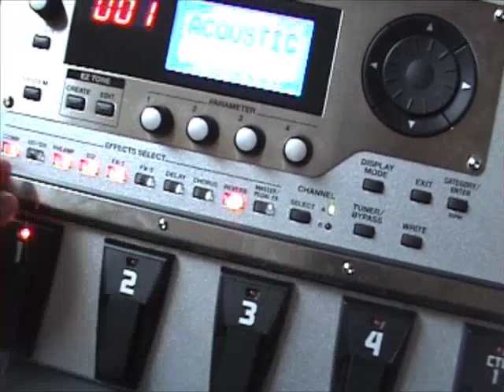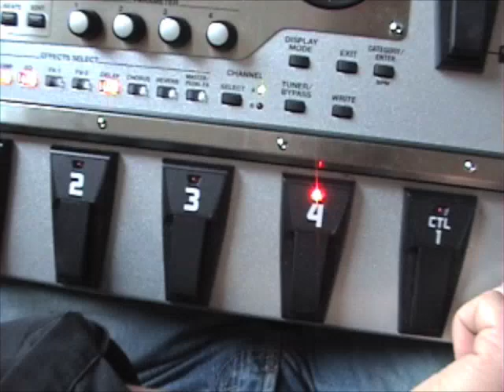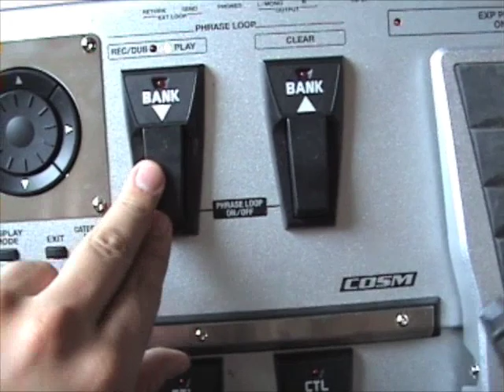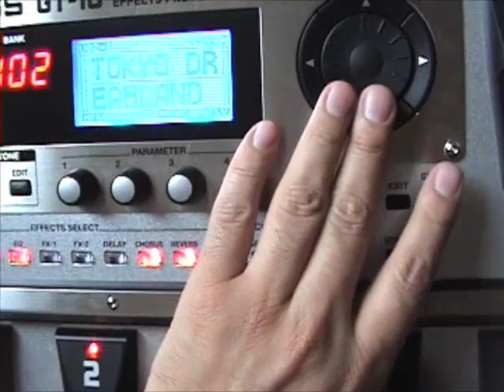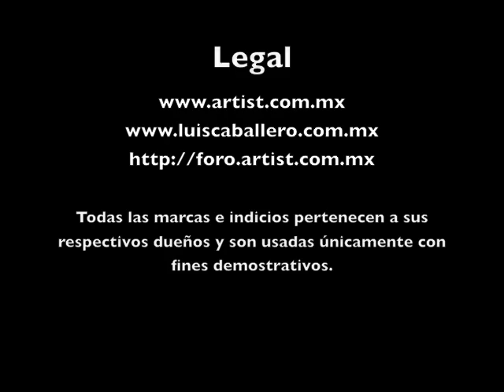GT-10 funciones con Luis Caballero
Explicación de las funciones del GT-10 de Boss. Música Original de Luis Caballero